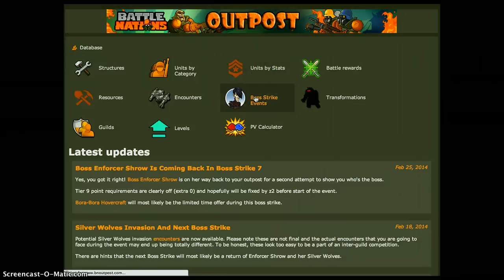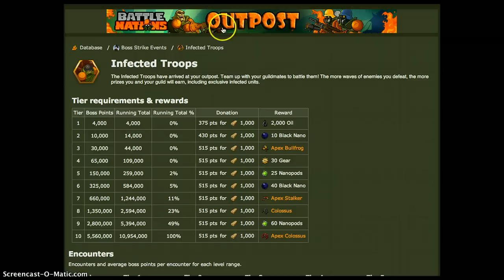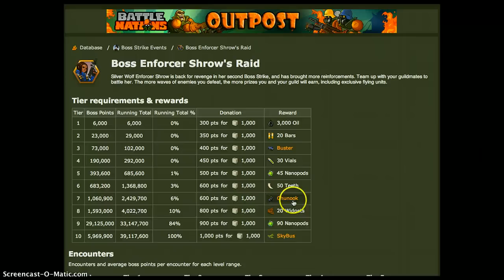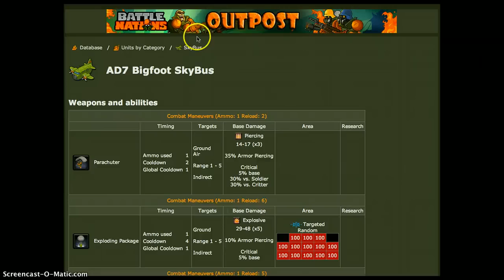Battle Nations: 2nd Secret Vault and BS Information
BS info and 2nd SV